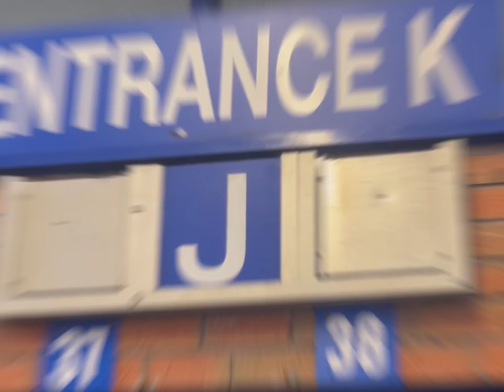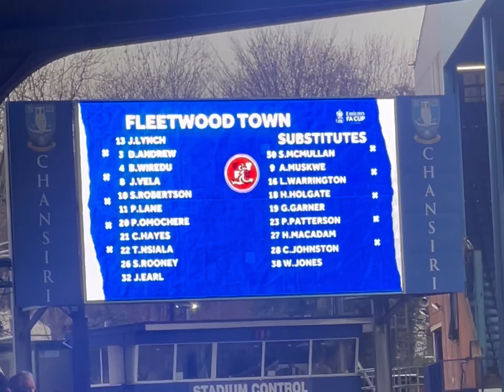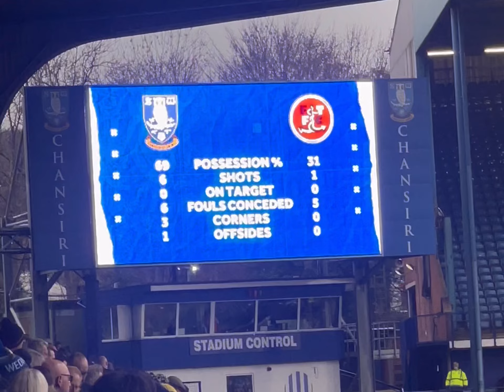Sheffield Wednesday v Fleetwood Town in the 4th round of the cup | MY VLOG